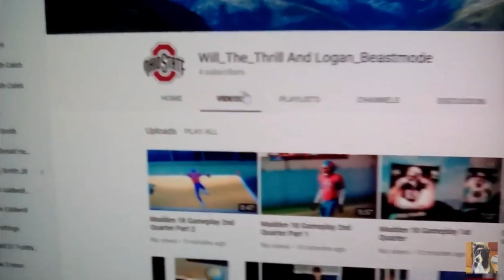5 Things You Never Knew About My Channel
Here’s some things you may or may not have known!